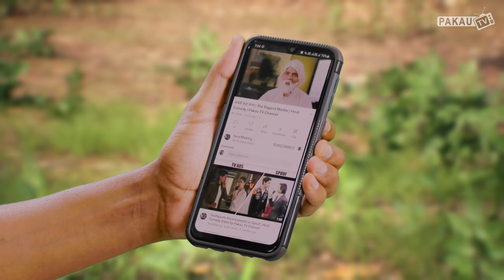सबसे बड़ा कंचा | World's Biggest Marble Ball | Hindi Comedy | Pakau TV Channel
Muuchstac Skin Lightening Oil and Ocean Face Wash:-

Amazon.ae: (Skin Lightening Oil and Face Wash)

Amazon.ae: (Skin Lightening Oil)

Amazon.ae: (Face Wash)

Artists
Karan, Sachin & Naveen